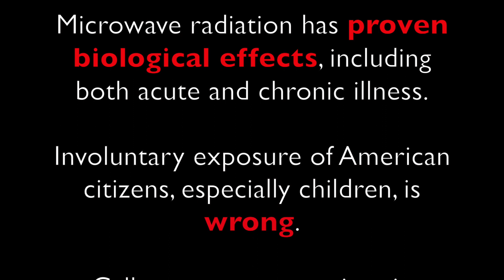Sophie and the 5G Wireless Antenna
A young girl wonders if the 5G antenna outside her window could be making her sick. This video is based on hundreds of independent, peer-reviewed and published scientific studies documenting biological harm from exposure to RF microwave radiation at levels far below out-dated guidelines established by the FCC in the last century.